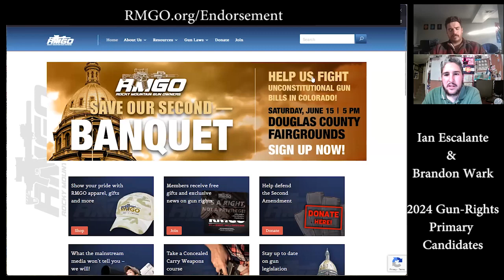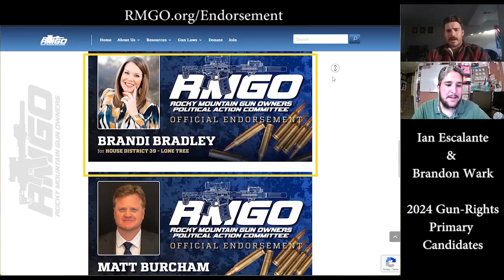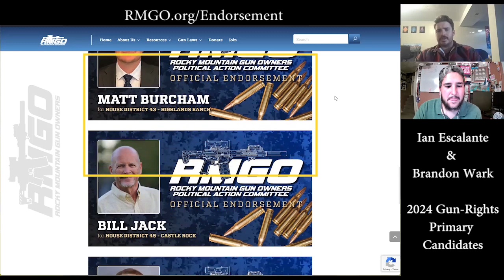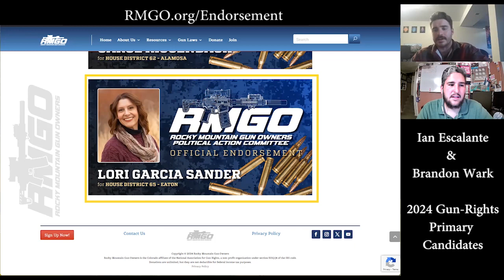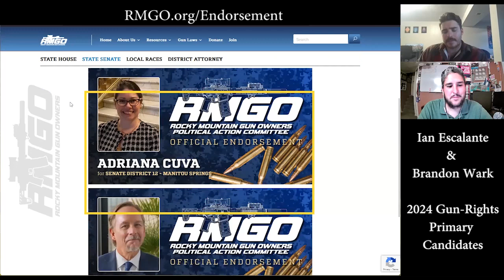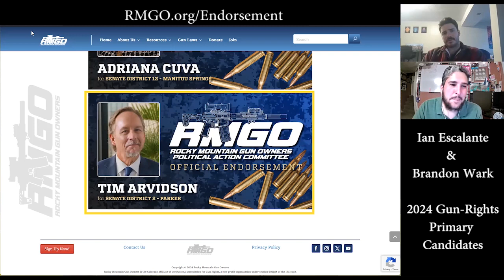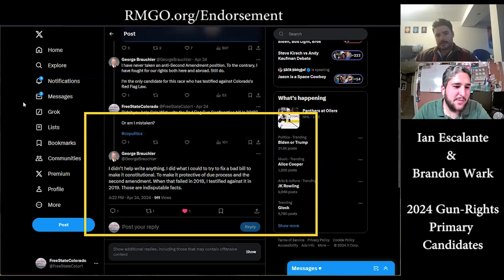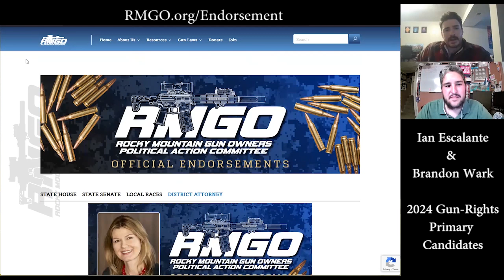Interview: RMGO's Pro-Gun Primary Candidates for 2024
How do you know who to vote for?

How can you trust a politician when they say they are pro-gun?

During the Primary election, nearly all candidates claim to support your rights. But unless they have a voting record, it's hard to know if they will.

That's why Rocky Mountain Gun Owners (RMGO) has an endorsement list for pro-gun candidates.

How did RMGO decide who to support?

Ian explains why RMGO is endorsing each of the candidates and provides valuable background on many of the races and counties where disputed primaries are occurring this year.

00:00 Intro
09:33 Scott Bottoms - HD15
11:07 Rebecca Keltie - HD16
12:06 Ken DeGraaf - HD22
14:03 Nathan Butler - HD26
14:10 Brandi Bradley - HD39
17:07 Matt Burcham - HD43
23:37 Bill Jack - HD45
28:41 Stephanie Luck - HD60
29:33 Carol Riggenbach - HD62
31:31 Lori Garcia Sander - HD65
38:16 Adriana Cuva - SD12
42:44 Tim Arvidson - SD2
52:54 Kevin Van Winkle - Douglas County Commission
54:44 Eliseo Gonzalez - Arapahoe County Commission
55:43 Perry Buck - Weld County Commission
57:17 Dagny Van Der Jagt - Judicial District 23